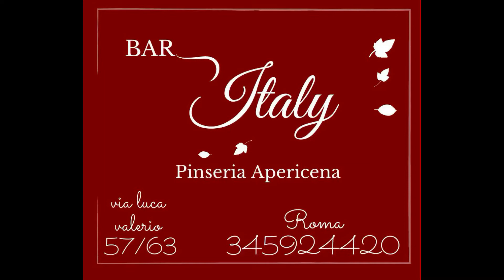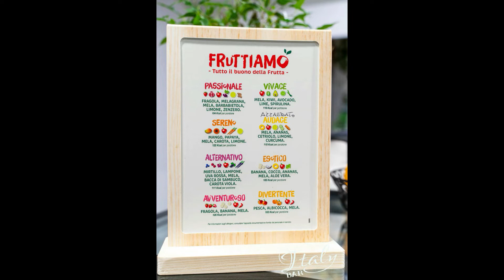ITALY BAR VIA LUCA VALERIO N.57 / 63 ROMA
VIA LUCA VALERIO N.57 / 63 ROMA
Venite a gustare la delizia del caffè più buono di Roma La fragranza dei cornetti Una gastronomia Superlativa e.LA GELATERIA ARTIGIANALE , Prodotta per noi dalla Gelateria SANPANCRAZIO. Da gustare gli aperitivi TOP e la Nostra Pinsa Romana